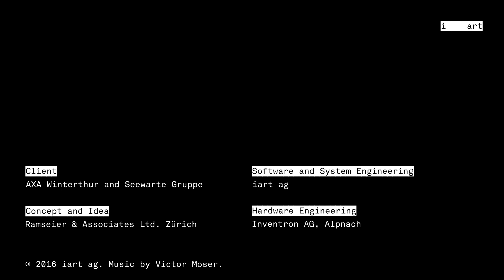Interactive OLED Installation - Shopping Centre Regensdorf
The interactive OLED installation at the shopping centre Regensdorf, Switzerland, creates a pleasant atmosphere and noticeably enhances the entrance area with a media architectural element. It mirrors the movements of the visitors with dynamic light animations and invites them to playfully interact.

Client: AXA Winterthur and Seewarte Gruppe
Concept and Idea: Ramseier & Associates Ltd. Zürich
Software and System Engineering: iart ag
Hardware Engineering: Inventron AG, Alpnach